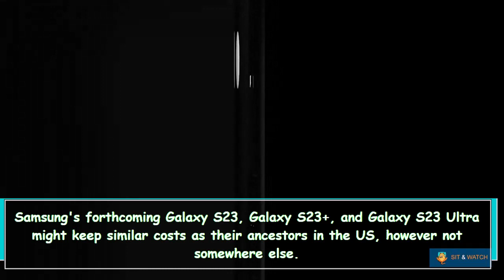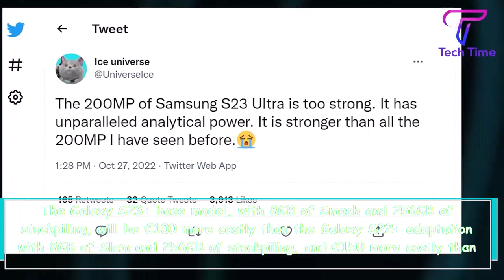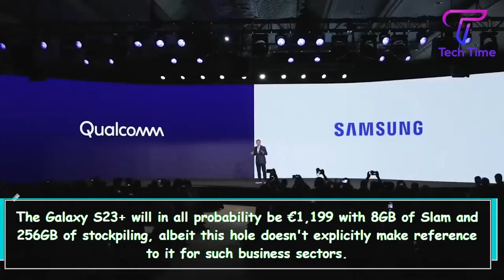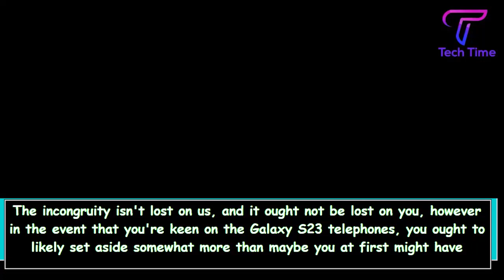Samsung Galaxy S23 : Leaked Prices Confirm Upcoming Price Increases in Europe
Prices for the Samsung Galaxy S23, S23+ and S23 Ultra in Europe will increase by €100-€150 compared to their predecessors, according to leaked information. Prices in the US may remain the same.